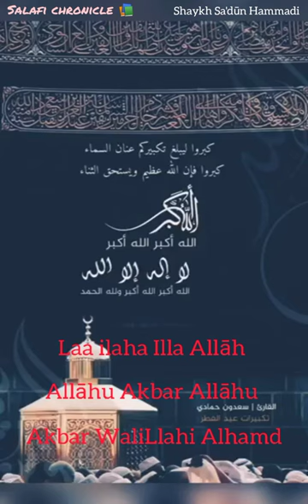Glorify Allāh in this first ten days of Dhūl Hijjah Shaykh Sa'dūn Hammadi